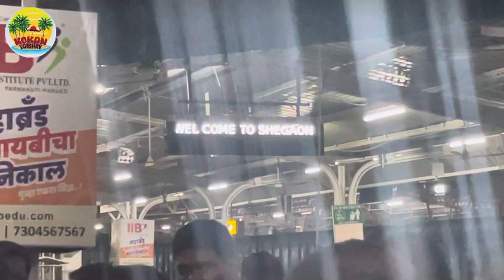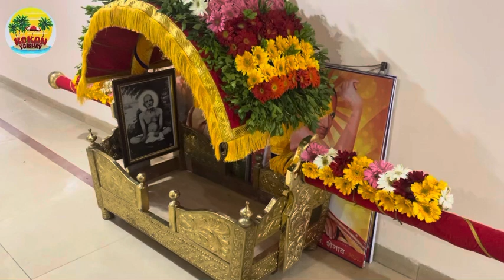श्री गजानन महाराज मंदीर, धामणी ता. संगमेश्वर ते शेगांव पालखी दिंडी । palakhi dindi।@KokanVaibhav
श्री गजानन महाराज मंदीर, धामणी यादववाडी ता. संगमेश्वर येथून शेगांव गजानन महाराज मंदिर पर्यंत पालखी दिंडी . गजानन महाराज भक्त श्री.गोपीनाथ मधुकर यादव यांचे निवसस्थानी असणाऱ्या मंदिरामधुन मोठ्या उत्साहात व प्रसन्नतेने शेगांव येथे वारकरी दिंडी पार पडली त्या कार्यक्रमाचे काही क्षण आपल्याला या व्हिडिओ च्या माध्यमातुन दाखवण्याचा एक छोटासा प्रयत्न.
अशाच नवीन नवीन व्हिडीओ पाहण्यासाठी बघत रहा*@कोकण वैभव* ​⁠
copyright-soundtrack records and cassette mfg. co
copyright-bramhandnayak
Copyright-  Aaradhya Creations
Copyright - namsmarn gajananche gan gan ganat bote